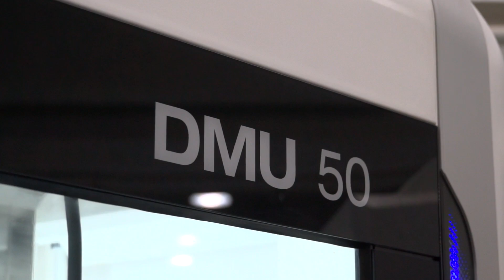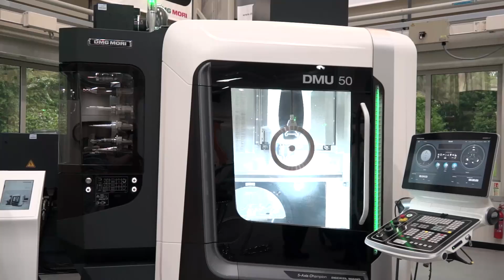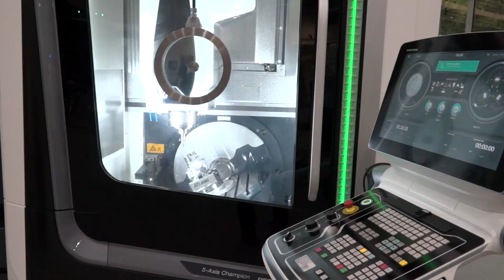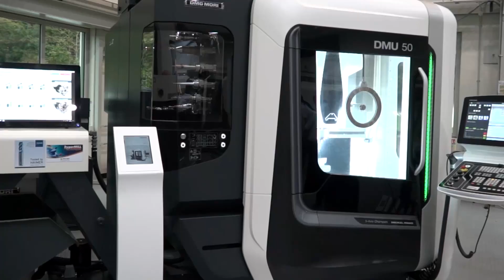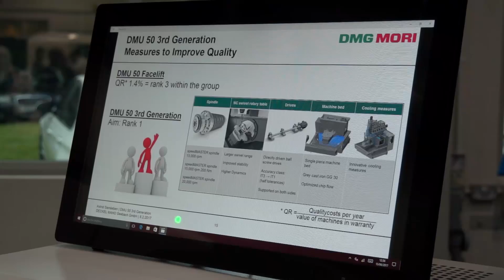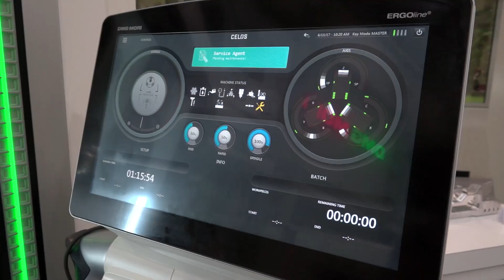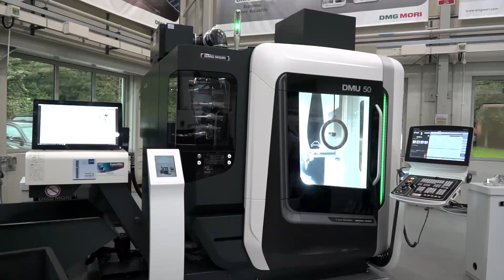DMG MORI UK launch the new DMU 50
Neil Stuart from DMG MORI UK exclusively talks to MTDCNC on the launch of their new DMU 50.

With the experience of 20 years and more than 10.000 delivered machines the 3rd Generation DMU 50 is the answer to 5-axes requirements of the future.